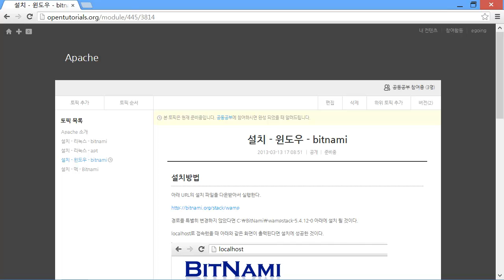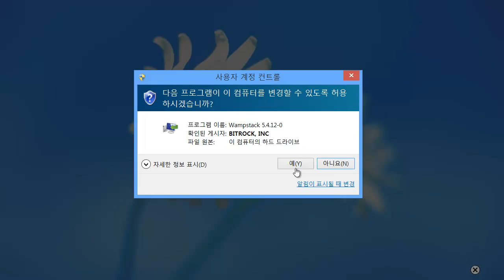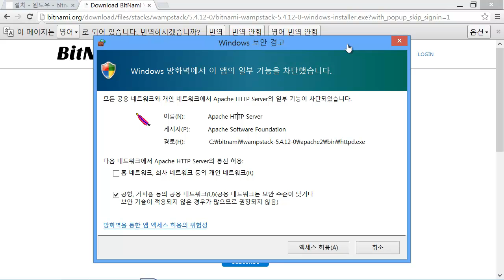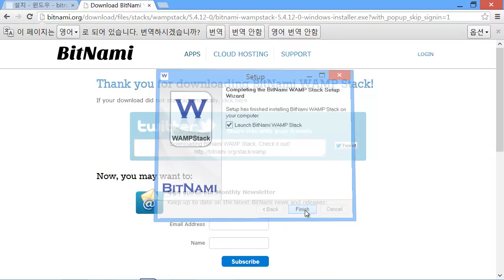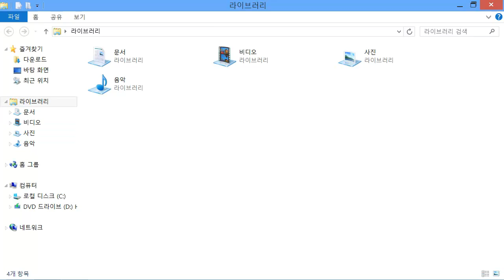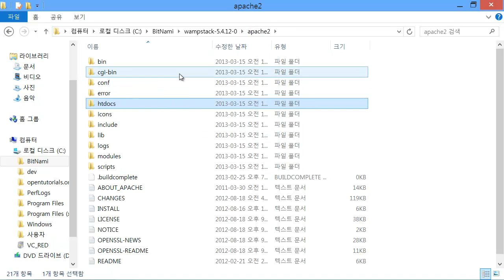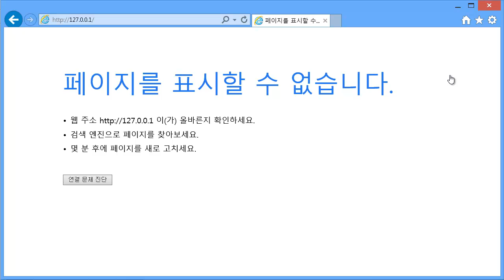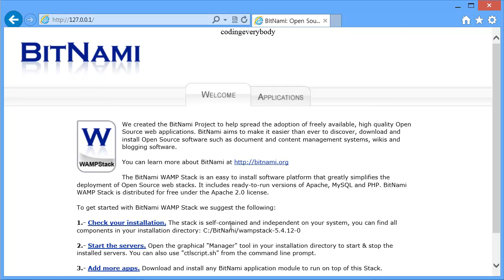install windows bitnami